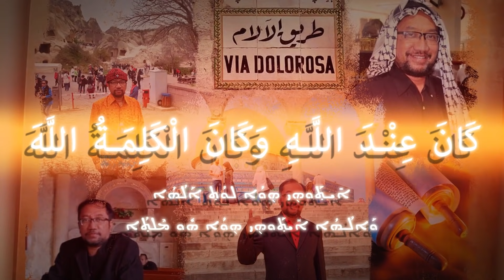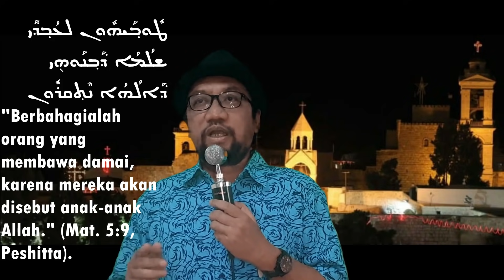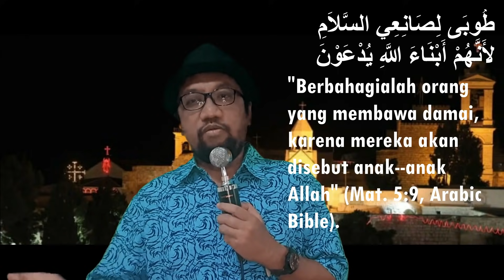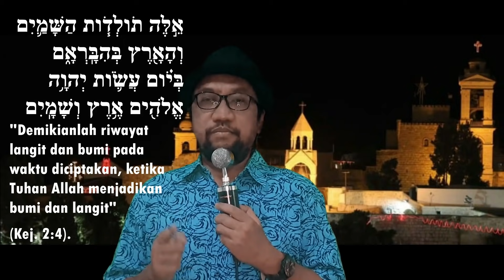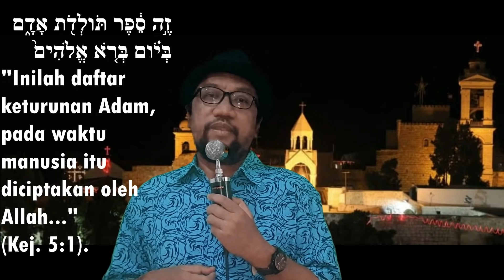ANAK ALLAH: BEDA FATWA NATAL RIZIEQ SHIHAB, ABDUL SHOMAD, DAN QURAISH SHIHAB ( Part 1)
Kontroversi tahunan seputar Haramnya Natal mulai berseliweran. Haramkah ucapan Selamat Natal? "Tidak", kata Prof. Quraish Shihab. "Haram!" Jawab Ustadz Abdul Shomad. "Kalau Tuhan punya anak, siapa bidannya?" Ejek Rizieq Shihab sadis.
Bagaimanakah sikap orang Kristen yang selalu disalahpahami? "1000% Kristen setuju Lam Yalid wa lam yulad," Jawab Dr. Bambang Noorsena. Lalu Apakah makna kiasan Anak Allah dalam Iman Kristen?
Saksikan tayangan ini sampai tuntas agar tidak gagal paham. Jika saudara terberkati silahkan klik LIKE dan SHARE seluas-luasnya. Todah Rabba.